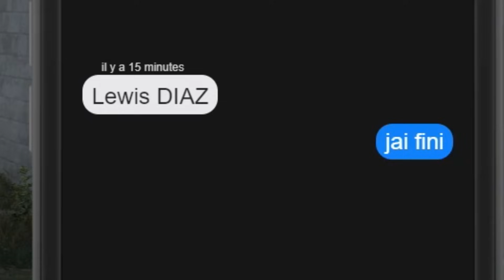MA NOUVELLE AVENTURE SUR GTA RP : John Locke - Episode 1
Le premier épisode de la série GTA RP retraçant l'histoire de John Locke, un grand malade dont la seule chance de survie se trouve dans l'argent. Il a trois semaines pour trouver 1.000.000 de dollar et soigner sa maladie.

Serveur : Flashback